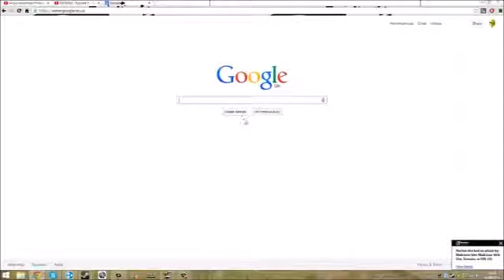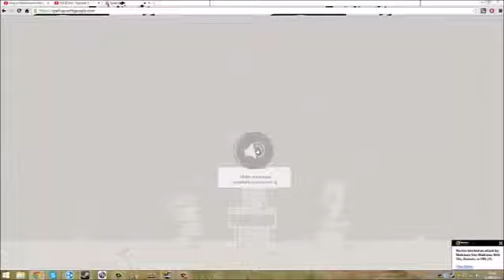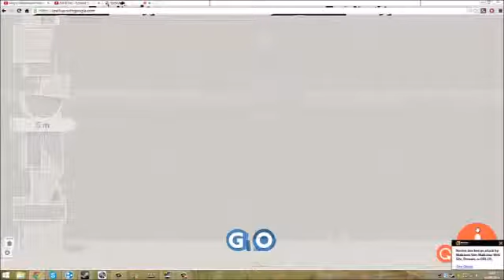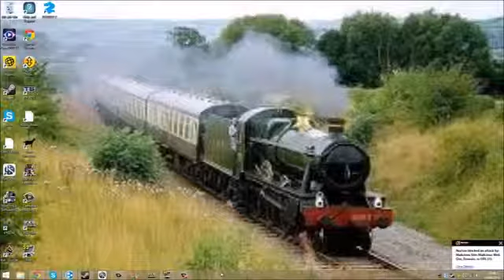spell up fuck u !